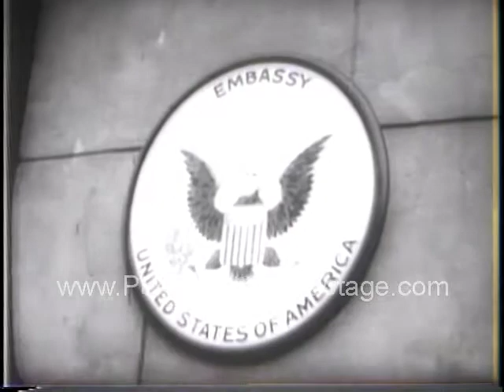Middle East Crisis Lull in storm - Follow Troops Move 1958 Newsreel PublicDomainFootage.com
Middle East crisis 1958. Soviets storm United States embassy in Moscow after the U.S. sends troops to Lebanon.  Meanwhile Britain builds up forces in Jordan. U.S. sends economic aid.